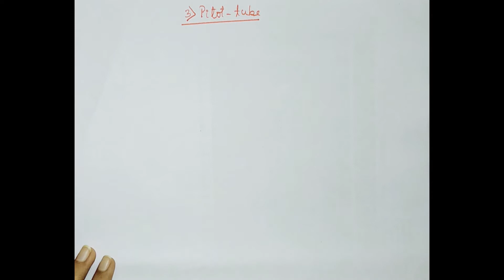Module 3 - Pitot tube